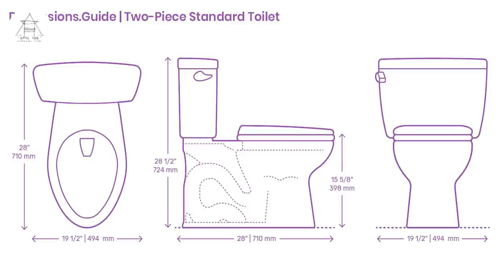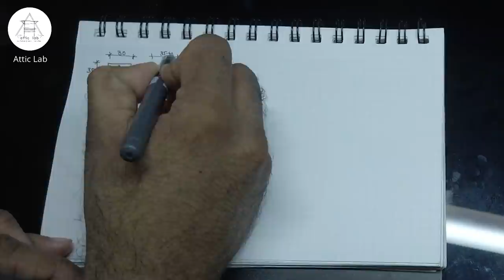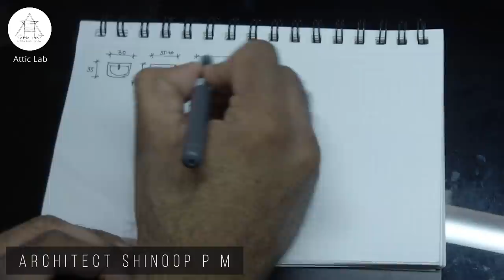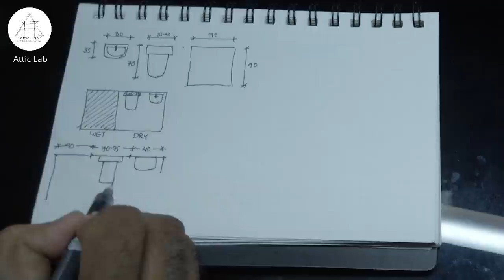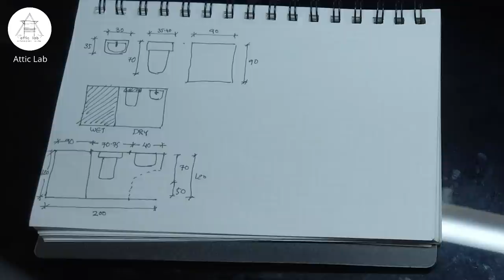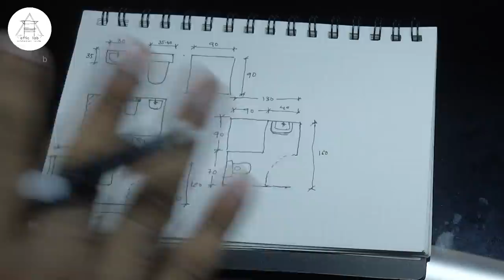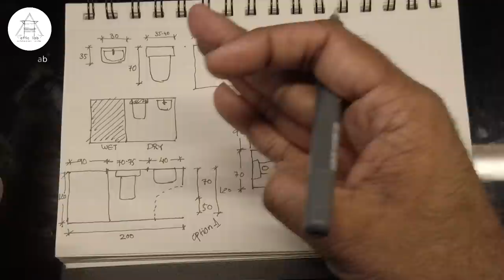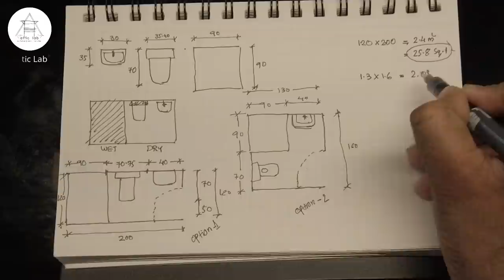ടോയ്ലറ്റ് ഡിസൈൻ ചെയ്യുമ്പോൾ ശ്രദ്ധിക്കേണ്ട കാര്യങ്ങൾ | HOW TO DESIGN LOW BUDGET TOILET !!!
ടോയ്ലറ്റ് ഡിസൈൻ ചെയ്യുമ്പോൾ ശ്രദ്ധിക്കേണ്ട കാര്യങ്ങൾ. എങ്ങനെ ടോയ്ലറ്റിന്റെ അളവ് നിര്ണയിക്കാവും. വാഷ്‌ബേസിനും ക്ലോസറ്റും ബാത്തും ഉള്ള ടോയ്ലറ്റിന് എന്ത് വലുപ്പം വേണം എന്ന കാര്യങ്ങൾ ചർച്ച ചെയ്യുന്നു.

Here AtticLab will be briefly discussing about how to design a cost efficient toilet or how to design a combact toilet so that cost of construction can be reduced.

OUR GEARS:
Camera- Samsung Note 8
Gymbal - Zhyun Smooth Q
Audio- Apple Airpods 2